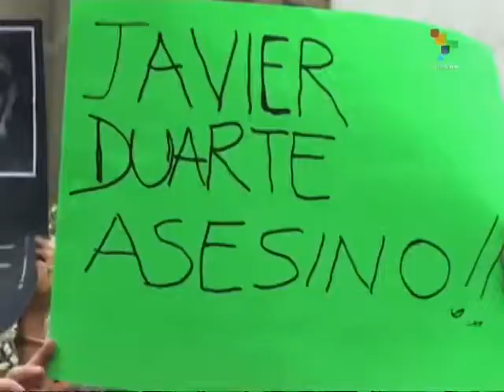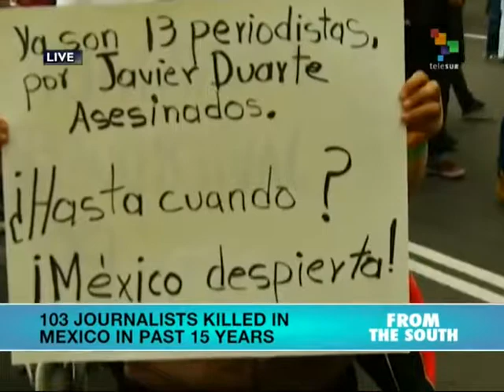Murder of Photojournalist Shakes Mexico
Mexican society has been shaken by the killing of photojournalist Ruben Espinosa, together with four women present on the scene. The spotlight is on repression against journalists, although authorities are backtracking from this line of investigation. Espinosa had fled the state of Veracruz after his life was threatened by government officials seeking refuge in Mexico City. Given widespread impunity, protests are demanding a thorough investigation and justice. Clayton Conn reports from Mexico City. teleSUR